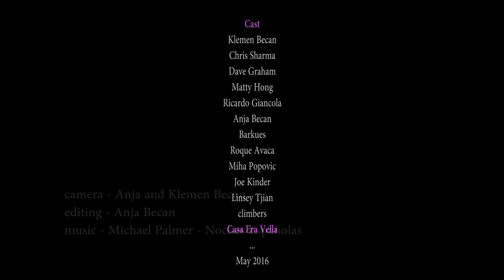Catalunya climbing paradise, spring 2016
Short movie shows climbing and traveling in Catalonia at spring and winter time. No speaking almost, just good Spanish music in background.

Locations of videos are filmed in Sant Llorenc de Montgai, Oliana climbing spot, Tartareu climbing area, Abella de la conca village, Terradets climbing spot, Congost de Mont Rebei with boat and big wall, Coll de Nargo, river Segre and National Parque Aigüestortes.